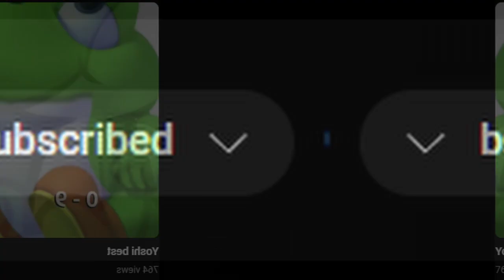reese kitty edit